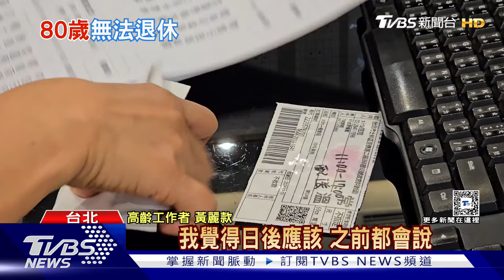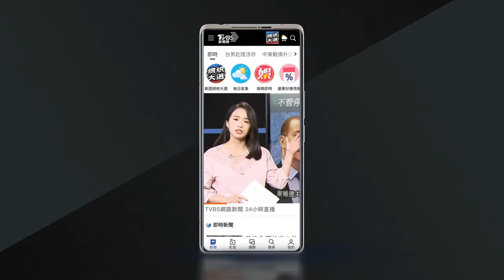到80歲還在工作?出生率減少 勞動市場首當其衝｜十點不一樣20241125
台灣的出生率持續探低，與12年前的龍年相比，出生人數銳減七成。國發會公布的人口推估報告更示警，到了2070年台灣將剩不到1500萬人。勞動市場首當其衝，專家分析，隨著人口減少以及老年化，1998年到2098年出生的人，可能年高過80歲可能仍然得留在職場中，如果出生率還是低，業者勢必得朝AI、數位化布局，以及呼籲政府應該鬆綁法令，引進更多外籍勞工。